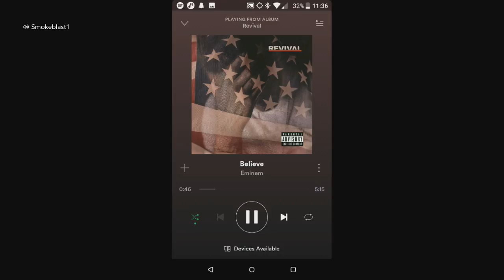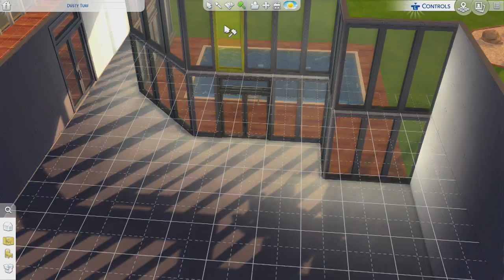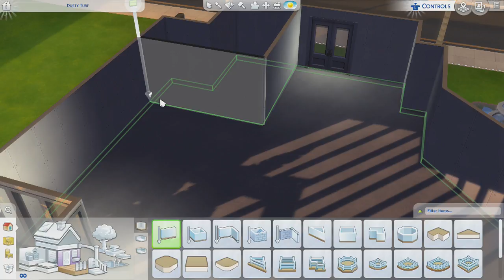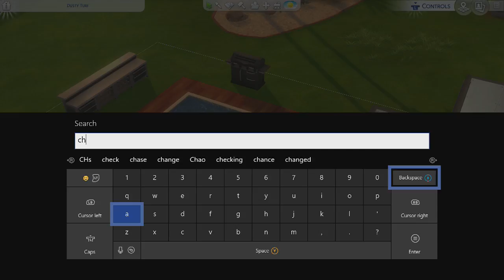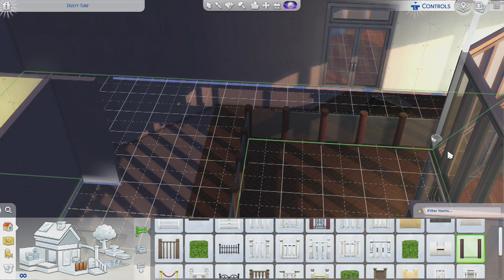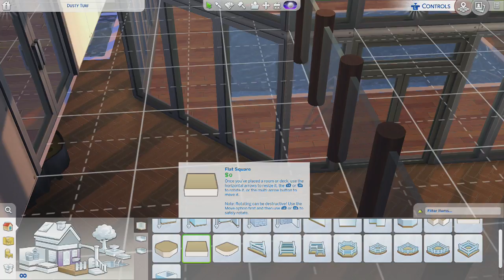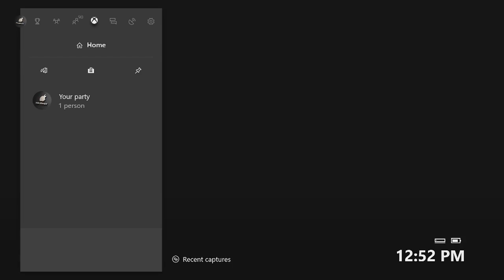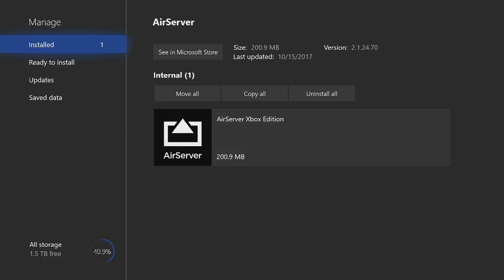sims 4 xbox one x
hello im just a guy with a scorpio